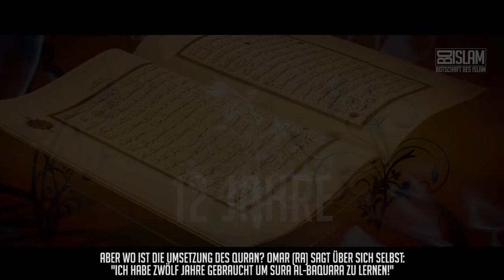Der Zweck von Wissen ᴴᴰ ┇ Starke Worte